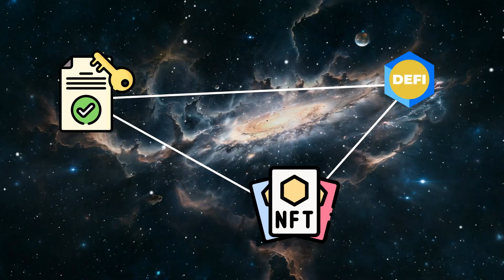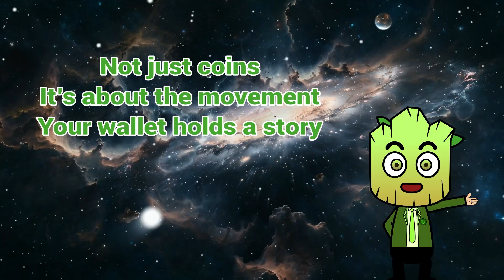The History of Cryptocurrency: From Zero to Trillions | SEED Learning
The History of Cryptocurrency: From Zero to Trillions

Discover the untold story of cryptocurrency, long before Bitcoin, Ethereum, and NFTs made headlines. From the early cypherpunks and DigiCash experiments in the 1990s, to Satoshi Nakamoto’s Bitcoin whitepaper and the rise of Ethereum, DeFi, and beyond. This video takes you on a fast-paced journey through the chaotic, fascinating history of digital money. No hype, no jargon. Just the real moments, ideas, and people that shaped the trillion-dollar crypto revolution.

📍 Chapters:
00:00 Intro
00:37 Chapter 1
00:53 Chapter 2
01:11 Chapter 3
01:34 Chapter 4
01:49 Chapter 5
02:03 Chapter 6
02:22 Conclusion